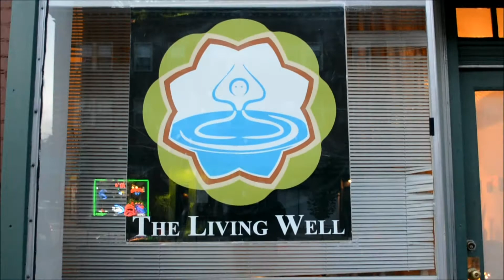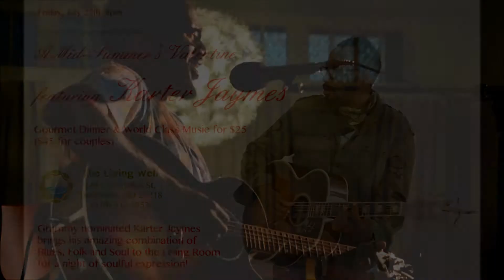Dubscience Films Presents Karter Jaymes at The Li